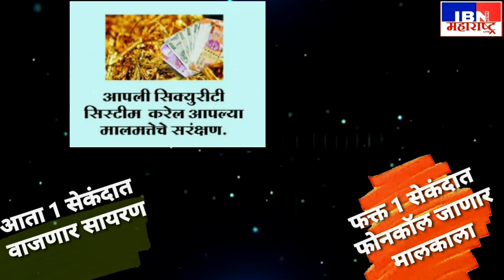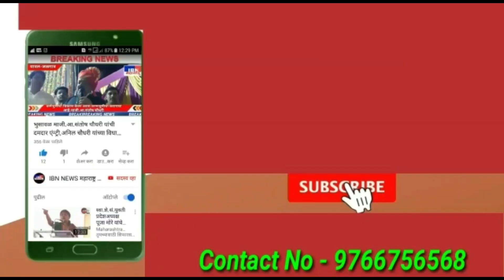भुसावळ-मा.नगराध्यक्ष उमेश नेमाडे यांचे समाज बांधवांना आवाहन,आपण....IBN NEWS महाराष्ट्र LIVE,